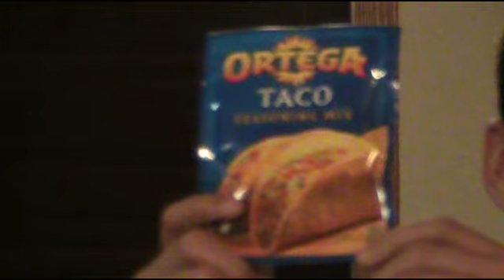Cooking Show 2.0